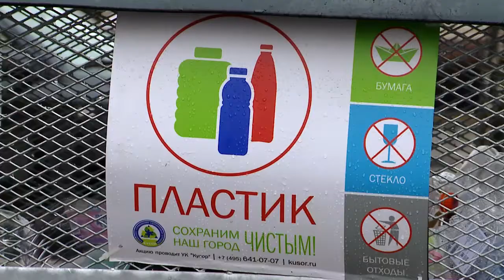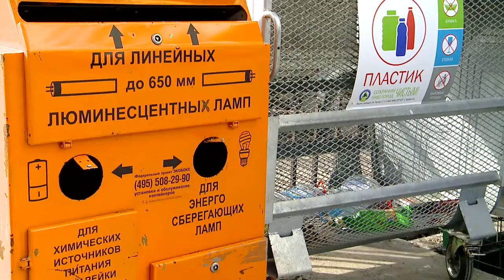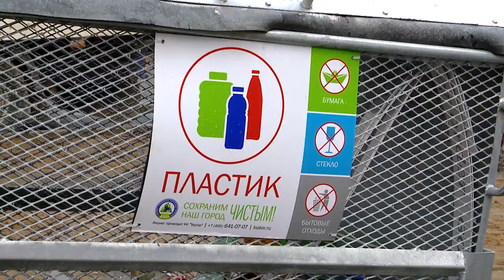ГОТОВЫ ЛИ РЕУТОВЧАНЕ К РАЗДЕЛЬНОМУ СБОРУ МУСОРА? 21.03.2017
Вандалы разгромили контейнеры для раздельного сбора  мусора. Их установили в городе неделю назад. Из 10ти баков уцелела лишь половина. Да и те пока пользуются популярностью далеко не всех жителей.